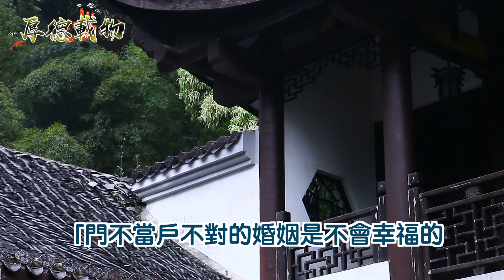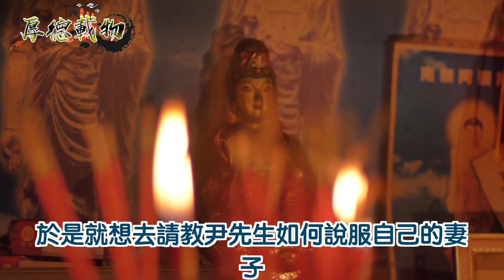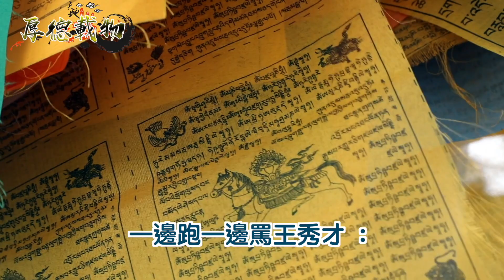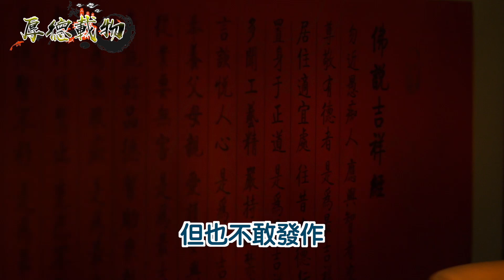妻子善嫉，她想要獨佔丈夫！所以她設計要賣掉小妾，丈夫：你死也晚了！ ｜厚德載物